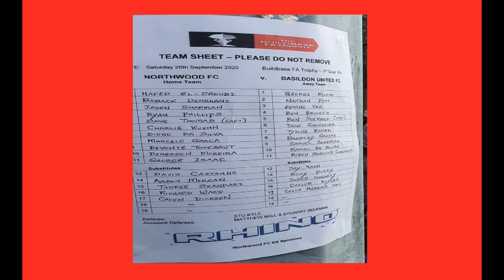Northwood 1-1 Basildon United (4-3 on pens). Buildbase FA Trophy 1st Qualifying Round. Sat26Sep2020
John Guyton's first game in charge of Basildon is almost a winning one, but in an eventful tie, his new look side concede late, with Northwood then winning the playoff lottery to dump Bees out of the Trophy at the first hurdle at Chestnut Avenue.